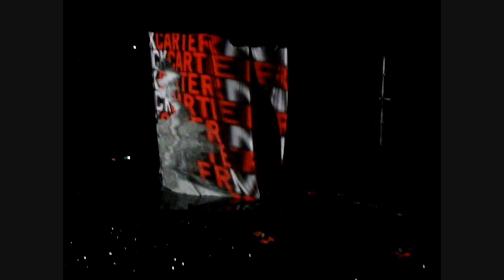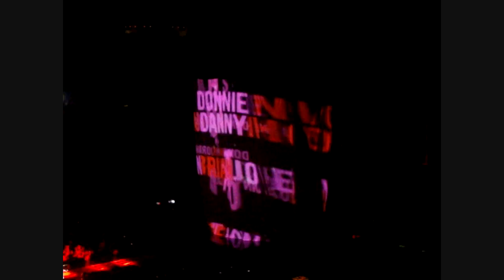NKOTBSB Tour 2011 San Antonio, Tx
My video from the NKOTBSB Tour 2011 in San Antonio, Tx 6/28/11
Opening number